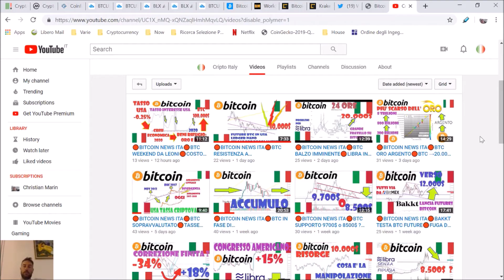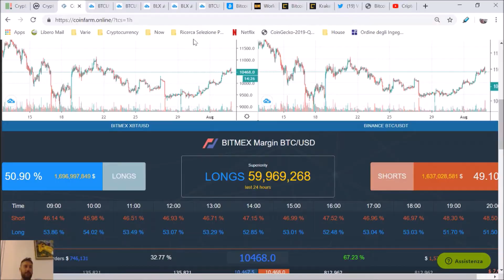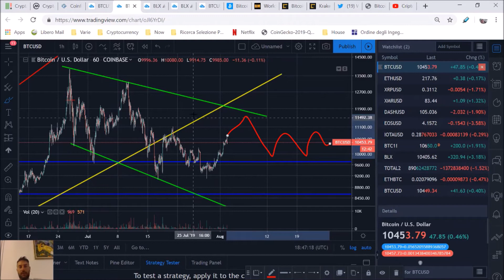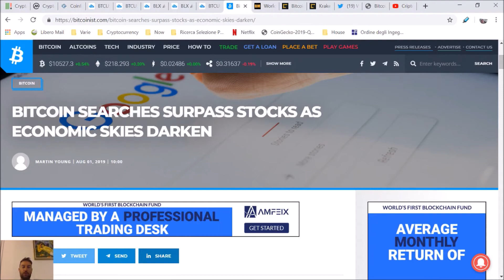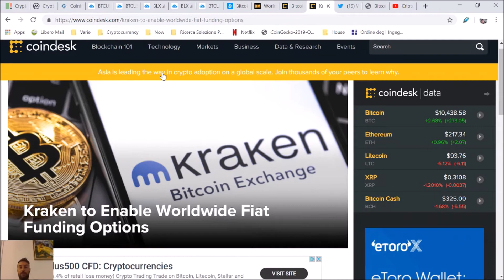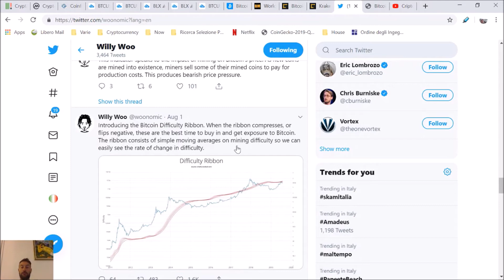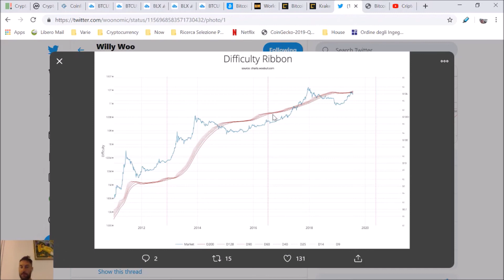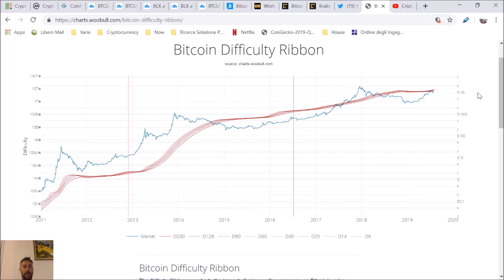🔴BITCOIN NEWS ITA🔴BTC DIFFICOLTA RIBBON VERSO 100.000$🔴TRADING INVESTIRE CRIPTOCURRENCY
Seguite la mia pagina Twitter

Indicatore Bitcoin Difficolta' Ribbon
Quando e' piatto e' l'inizio della stagione rialzista.

Bitcoin a 10.500$, dominance a 66,1%.
Possibile  balzo in alto a 12.000$ imminente.

Il portafoglio online Blockchain lancia il proprio sito di scambio criptovalute

Kraken abilita il deposito di fondi di molteplici monete FIAT